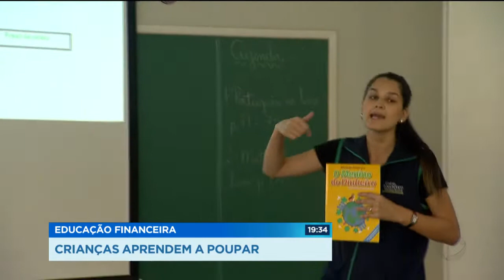GR - Educação financeira: Crianças aprendem a poupar - 20-09-2017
Pesquisa mostra a importância da educação financeira nas escolas. mais de oitenta porcento das crianças que estudam economia começam a poupar desde cedo